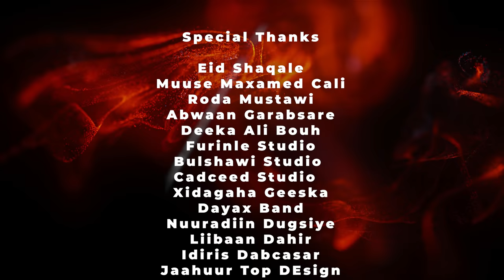ABDIKARIM ALI SHAAH HEESTA MACALIMAD OFFICIAL MUSIC VIDEO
Abdikarim Ali Shaah, Hees Cusub, Somali song, Hees shidan, Dhaanto, Music Video, Waqal Studio

Abdikarim Ali Shaah
Heesta Macalimad
Erayada Abdirahman Qoslaye
Laxanka Abdikarim Ali Shaah
Music Furinle
Cameraman Jibril Kenadi & Khadar Waqal
Xariir, Miss Xiis, Ifraax Tolmoon, kiin jaamac, gulleed simba, hodan abdirahman